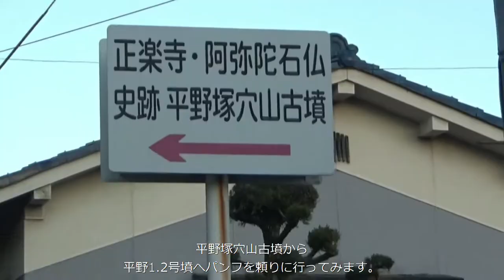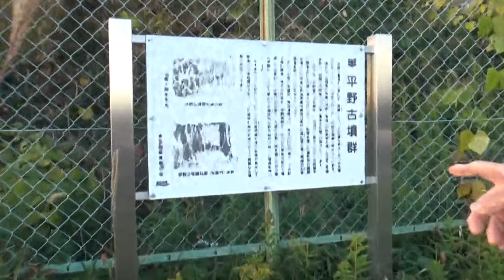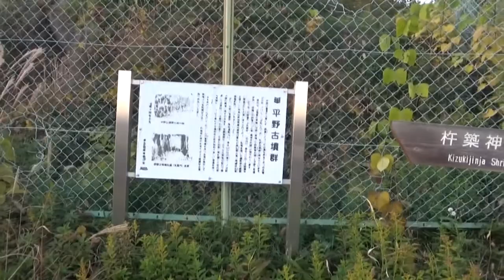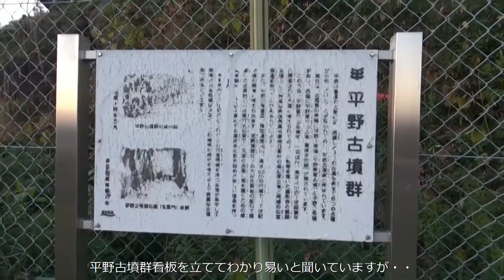香芝市 平野塚穴山古墳から平野1・2号墳へ そして平野2・3窯へ（撮影はできているが解ってない） 道標がよくわからず道に迷い 散々でした・・